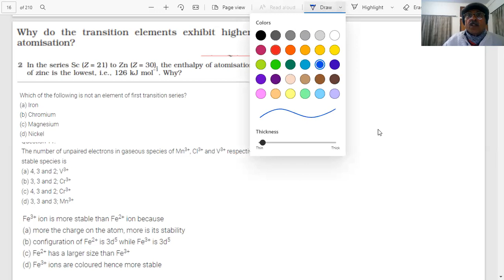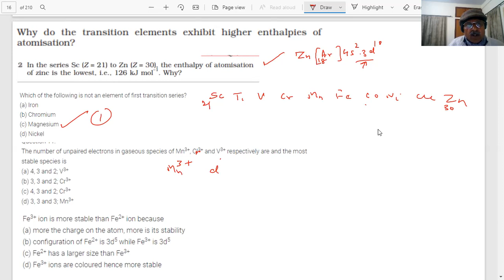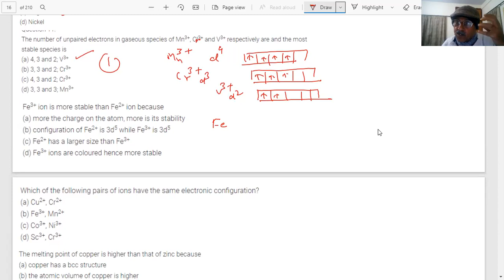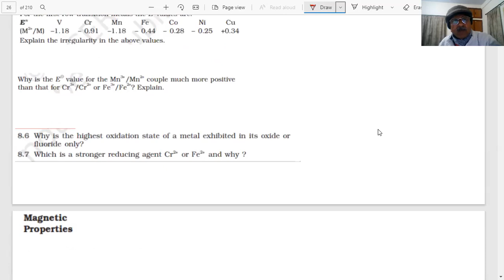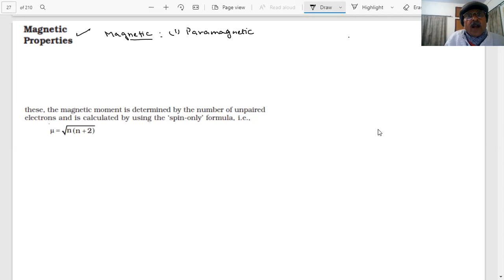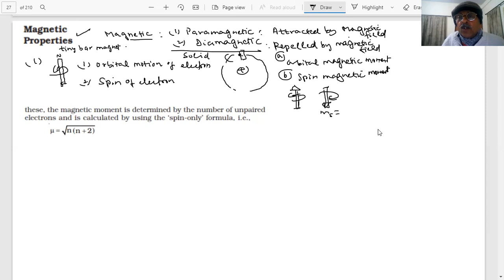d AND f BLOCK ELEMENTS| REVISION L-7| MAGNETIC PROPERTIES| FORMATION OF COLOURED IONS|12|SUNILSIKRI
1. Magnetic properties of Transition metal ions,
2. Paramagnetism and diamagnetism,
3. Spin only magnetic moment fromula,
4.The magnetic moment increases with increase in number of unpaired electrons,
5. Colour of transiton metal ions,
6. d-d transition